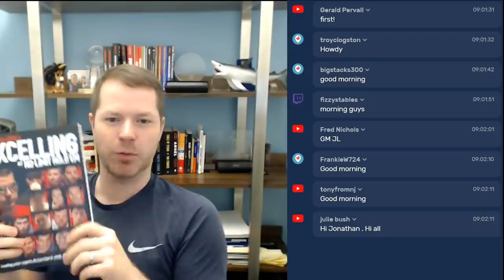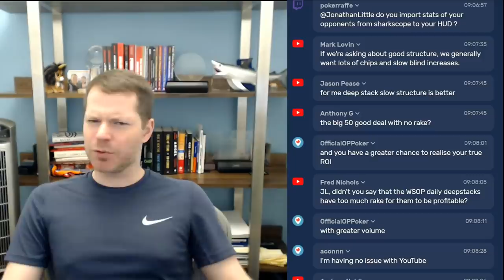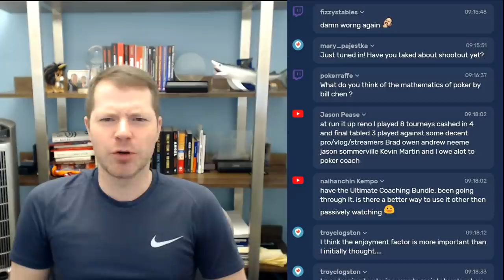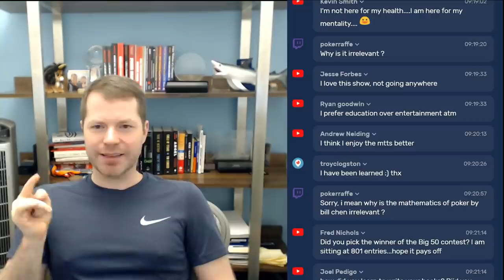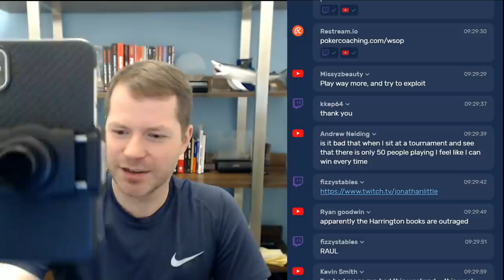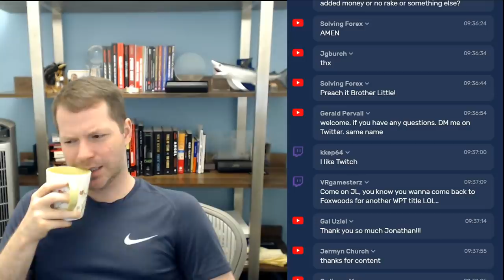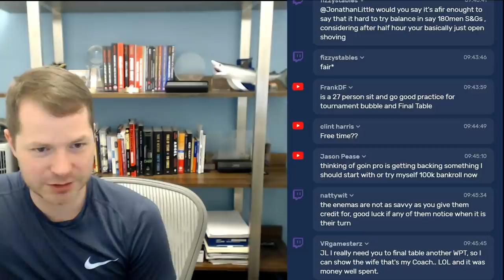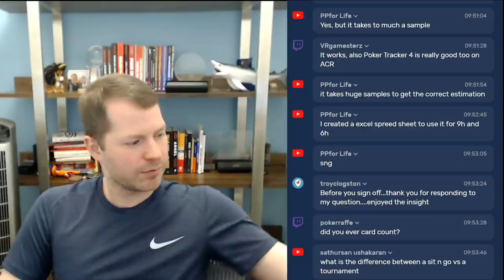Finding "Value" - A Little Coffee with Jonathan Little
My Ultimate Coaching Bundle is on sale for $99.

If you're looking to take your game to the next level, start your free 7-day trial

Enter to win an entry to the WSOP BIG 50 Event